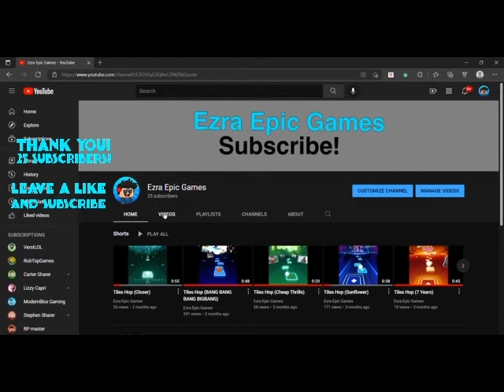25 SUBSCRIBERS! THANK YOU EVRYBODY!